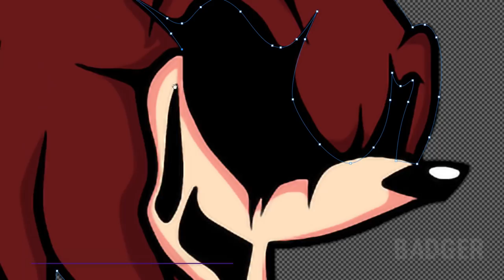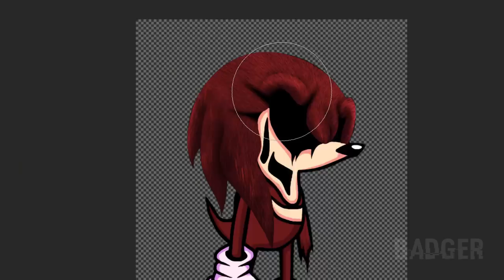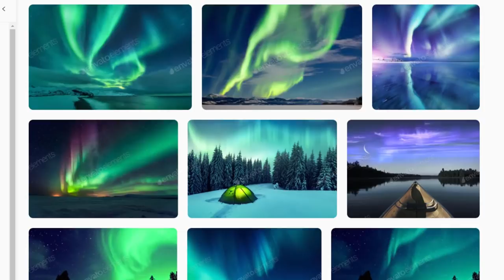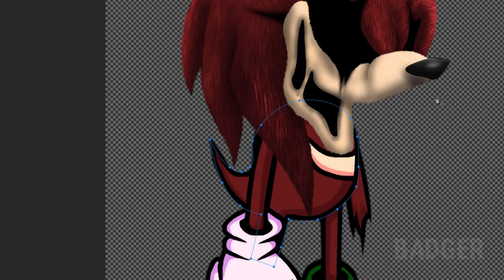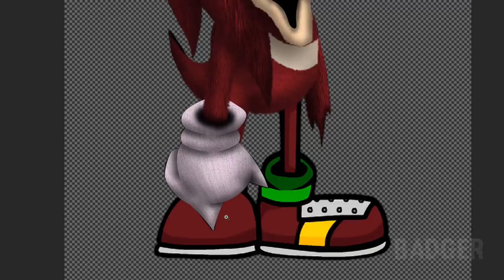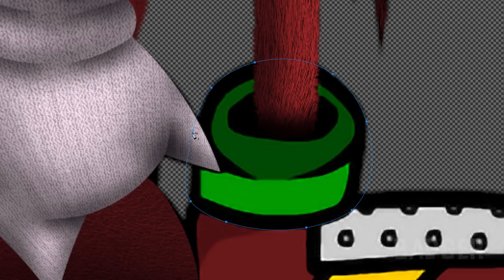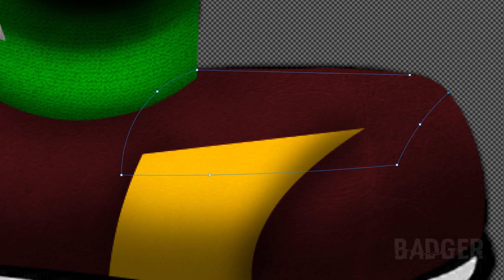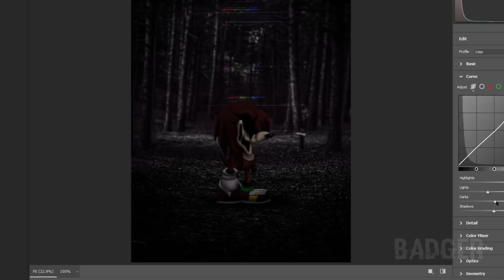Making Soul Knuckles from a Friday Night Funkin' Mod in Photoshop | Speed Edit | Sonic.exe